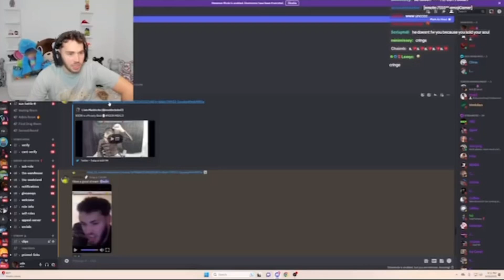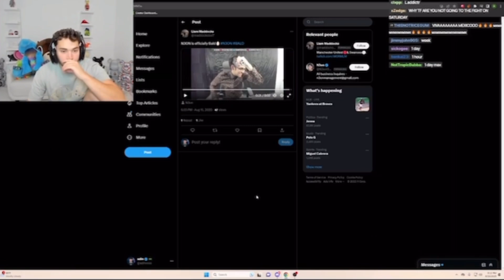Adin Ross Reacts To N3on Going Bald For Andrew Tate!